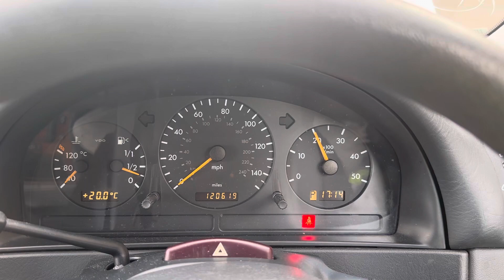Разборка Mercedes - ML W163 1998-2004, 2,7 (VIN: WDC1631132A569895) KW05UPS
Разобран Mercedes - ML W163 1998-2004
Основные характеристики:
Год выпуска: 2005
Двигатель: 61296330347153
Объём двигателя: 2,7
Тип двигателя: Дизель
Коробка передач: КПП автомат (АКПП)
Кузов: Джип (5-дверный)
Смотри каталог запчастей Mercedes - ML W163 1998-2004 на :
⏰ Режим работы колл-центра:
08:00 – 20:00 – ежедневно